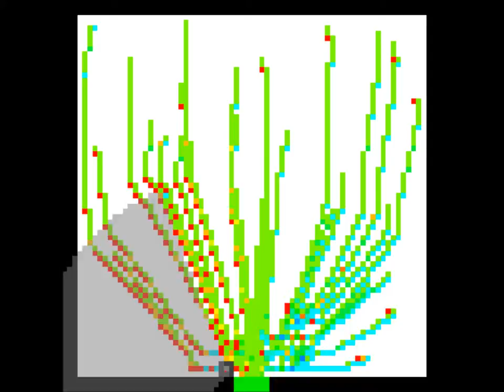Evacuation of Logistic Pedestrians [3]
Evacuation of 30 pedestrians, in a 10x10m room with only a 5m radius perception, and no more information.

Pedestrians put a trace of their movement.